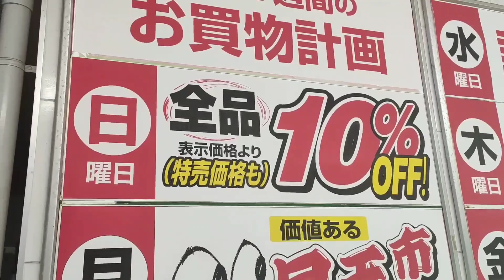日本留学生的深夜带娃觅食，四星草莓